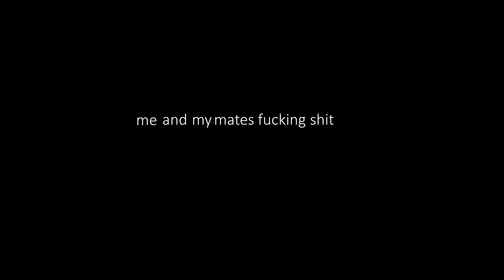me and my mates focking sh!t up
the F in orphan stands for family